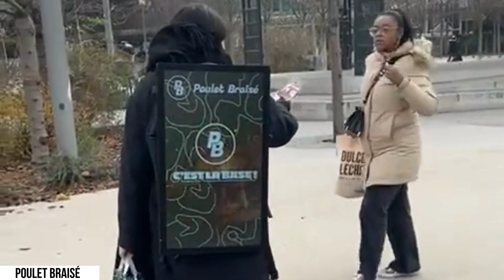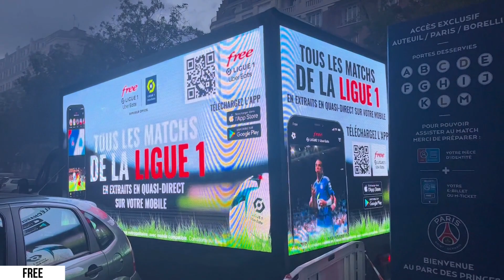OOH! CONCEPT X LEDMEDIA retrospective 2022